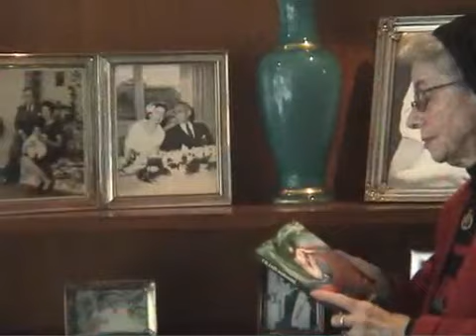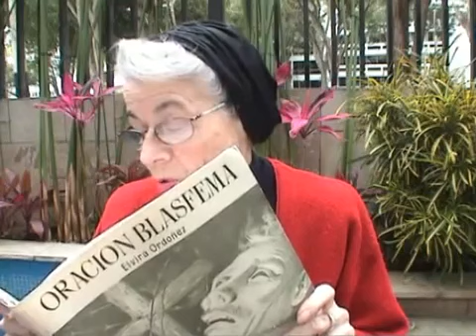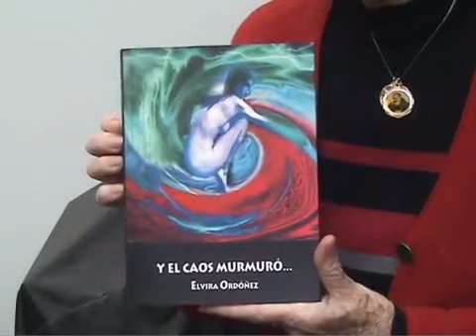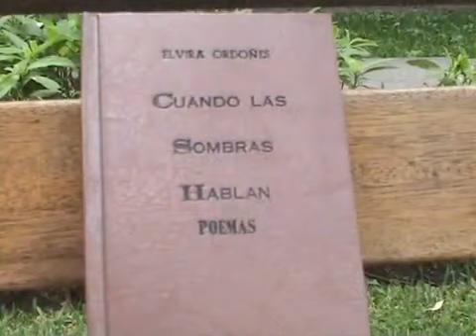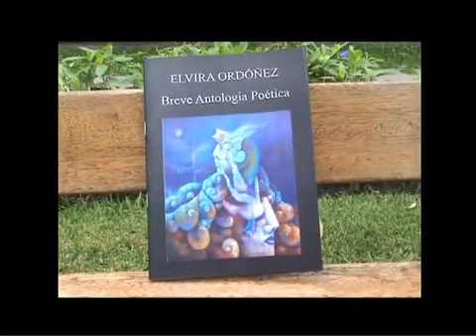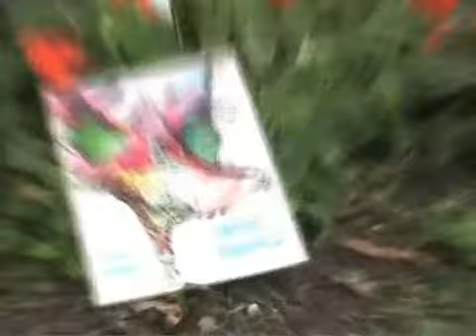Conversando en poesía. Elvira Ordoñez entrevistada por Eliana Vásquez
Ventana Abierta presenta el video documental en homenaje a la poeta Elvira Odóñez. Ventana abierta es una organización dedicada a incrementar los estándares de la calidad educativa tanto en el nivel de educación básica regular como en el nivel universitario en nuestro país; ver más en nuestra web...